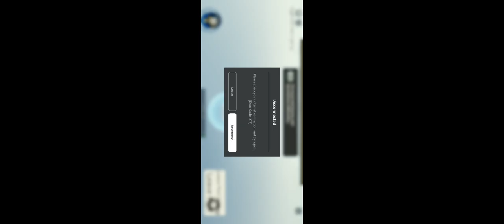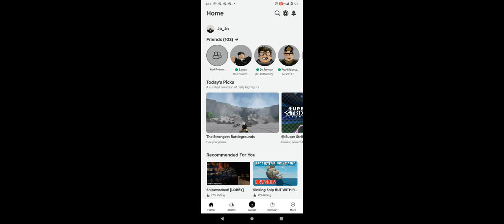S.S. Gaelic MAIDEN